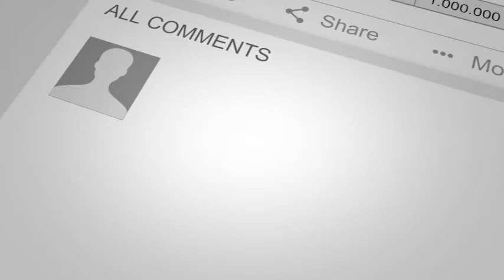غازی عباس علمدار کا شمر سے مکالمہ کربلا میں۔۔۔۔ پیر نصیرالدین نصیر